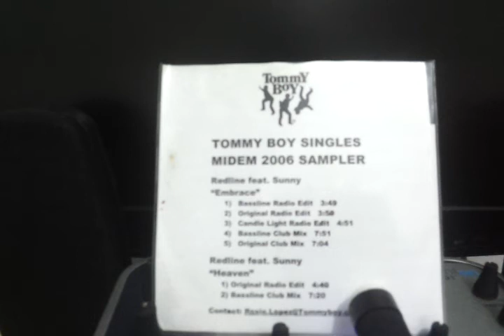Redline Feat. sunny - "Embrace" Original Club Mix ( Euro House ) Rare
TOMMY BOY SINGLES MIDEM 2006 SAMPLER